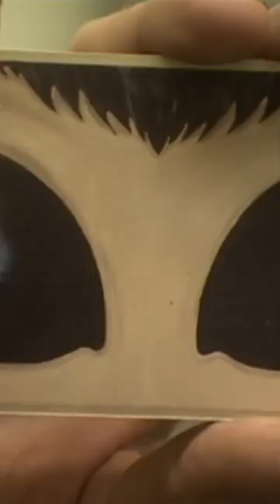The Man Who Loved An Alien 👽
How this man will in love with an alien called Cresent.